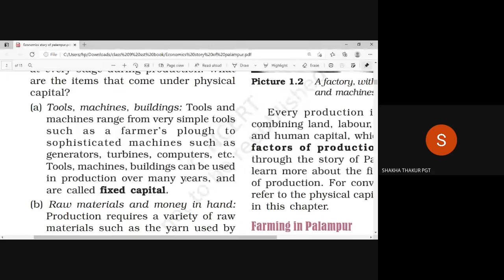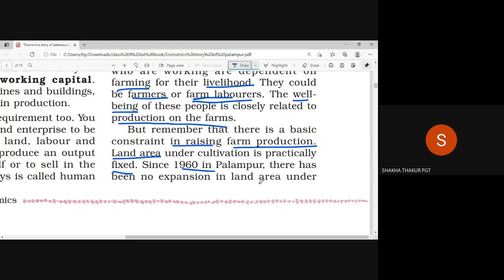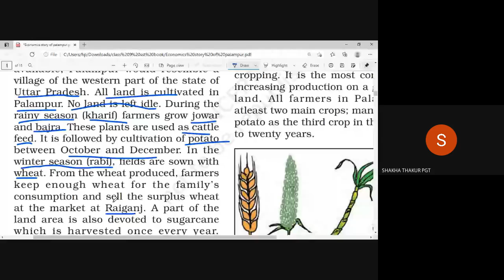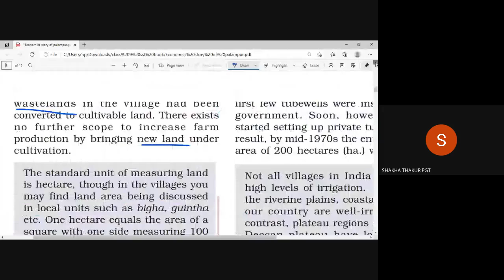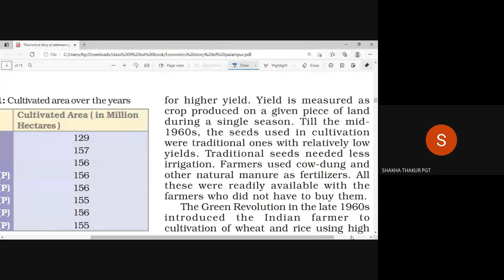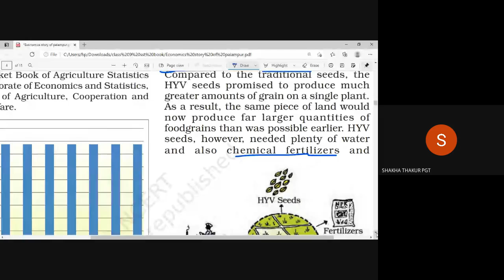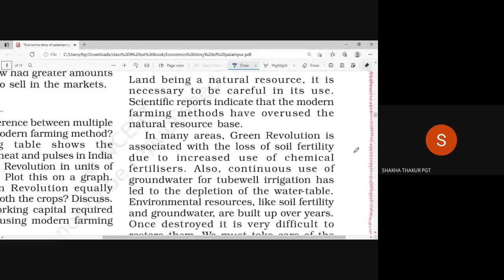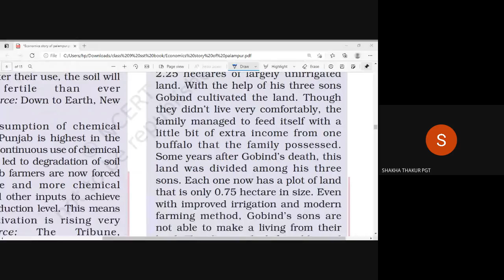19 April 2021